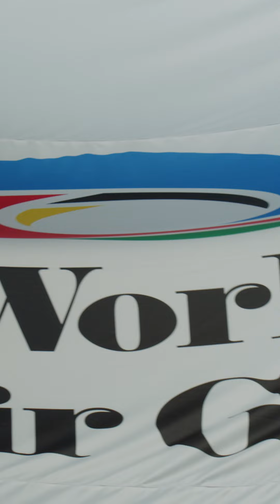World Choir Games 2024 • Opening Ceremony Highlights